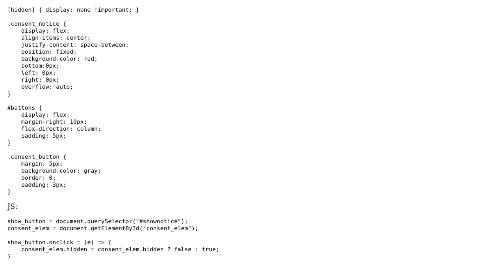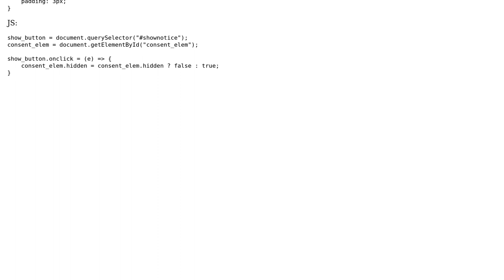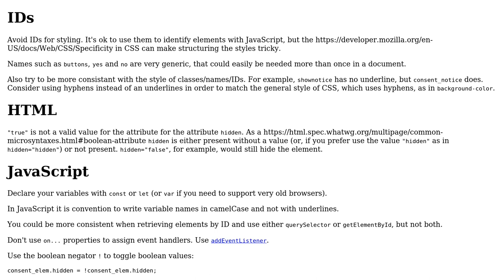Code Review: Cookie consent box on button click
With thanks & praise to God, and with thanks to the many people who have made this project possible! You are responsible for your own actions.